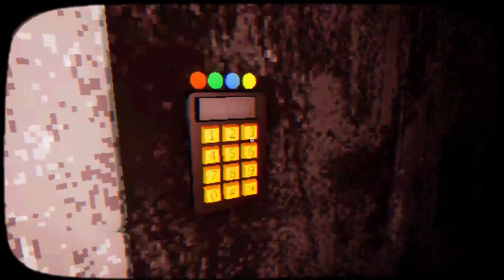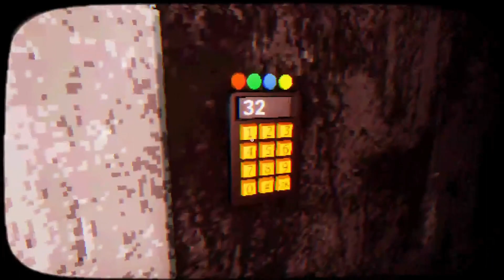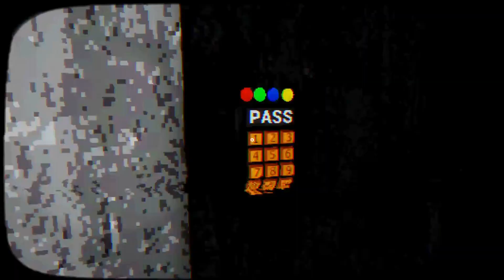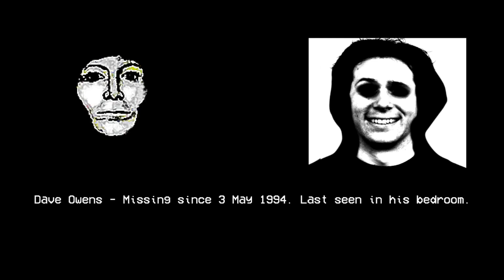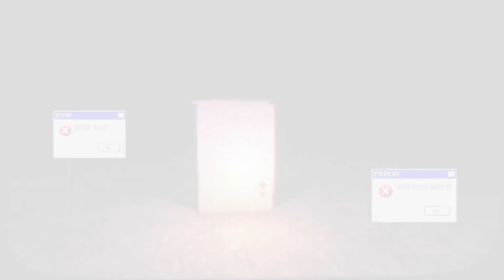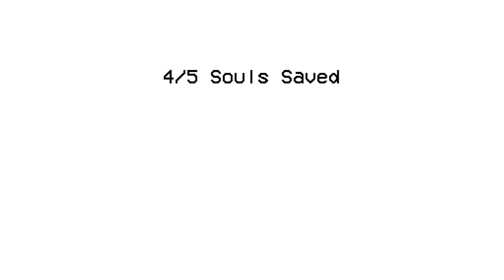Broken Through Part 2